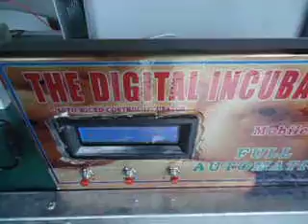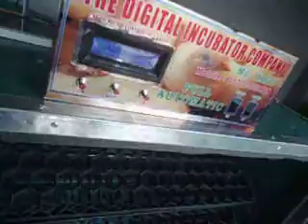Incubator full automatic